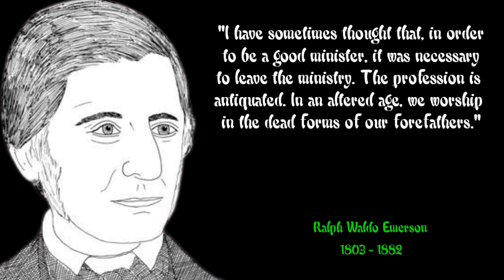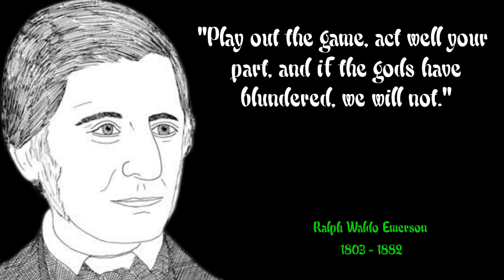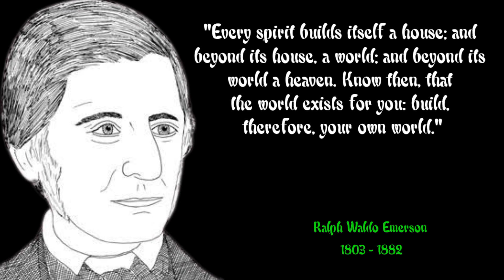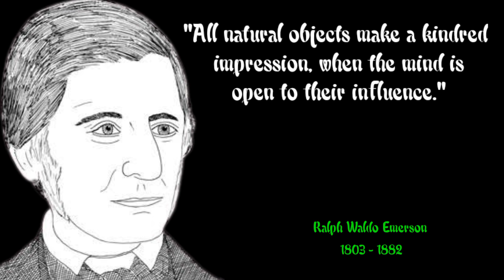Ralph Waldo Emerson Quotes That Changed Your Life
Ralph Waldo Emerson (May 25, 1803 – April 27, 1882), who went by his middle name Waldo, was an American essayist, lecturer, philosopher, abolitionist, and poet who led the transcendentalist movement of the mid-19th century. He was seen as a champion of individualism and a prescient critic of the countervailing pressures of society. Friedrich Nietzsche considered him “the most gifted of the Americans” and Walt Whitman referred to him as his “master”.